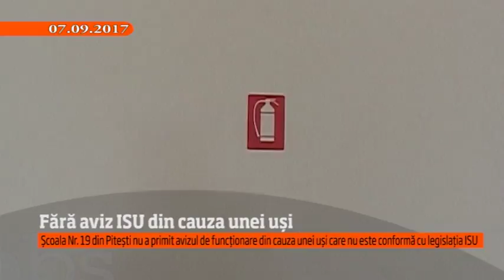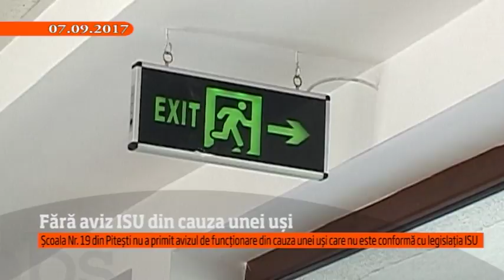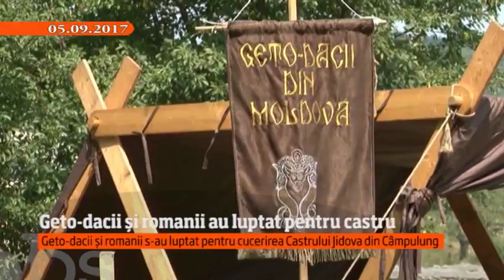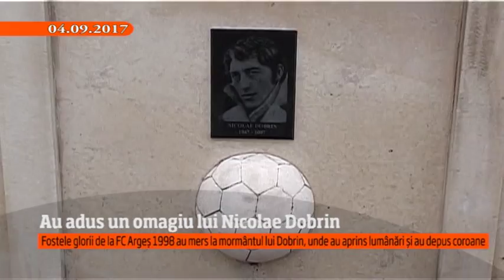7 ZILE IN ARGES 09 09 2017